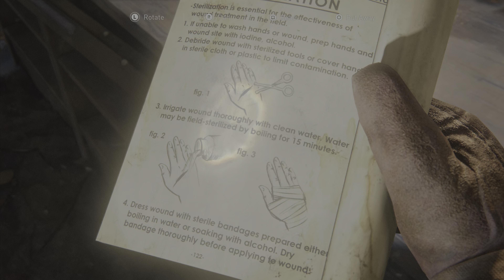Film - SIMPLE CREATOR PACK - 2024_9_3_4_23_23*